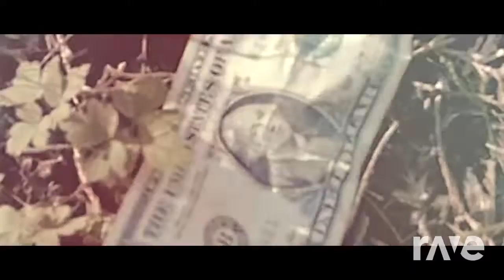Gnm In The Woods! - Greenkhezu & Keemstar | RaveDj